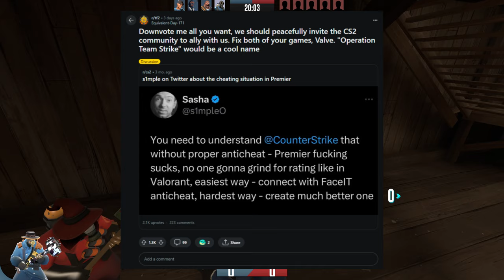TF2 and CS2 Players Need to Come Together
An idea was proposed to join the cs2 and tf2 communities together to fight back against Valve's neglect, and here's why that's a good thing.